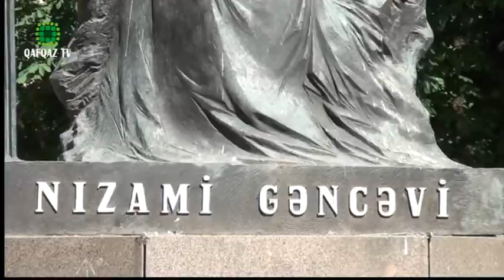Sankt Peterburqda Cümhuriyyət Günü qeyd olundu